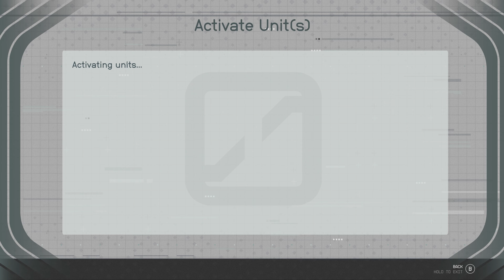Space Justice | Starfield Part 6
Welcome To My Full Playthrough Of Starfield On The Xbox Series X. This Is Bethesda's First, Original IP In 25 Years! And As A Fan Of Their Previous Games, I'm Super Excited To Jump Into This And Start Exploring The Universe...Or Some Of It, At Least😀

And If You Didn't Know...

Starfield is an action role-playing video game developed by Bethesda Game Studios and published by Bethesda Softworks. Players can switch between a first-person and third-person perspective any time in the game. Starfield features an open world in the form of an area within the Milky Way galaxy, containing both fictional and non-fictional planetary systems, with players being able to land on more than 1,000 planets and an unspecified number of moons and space stations.